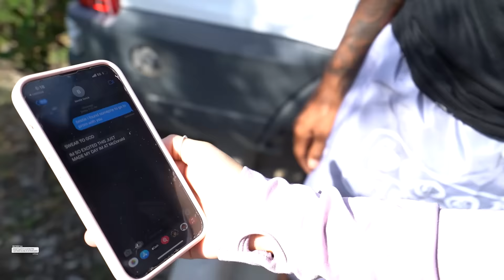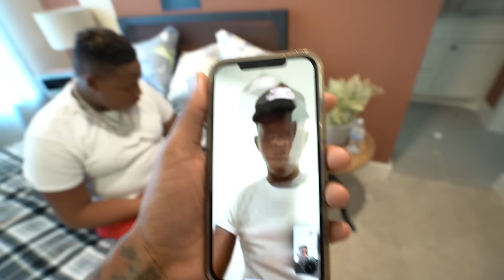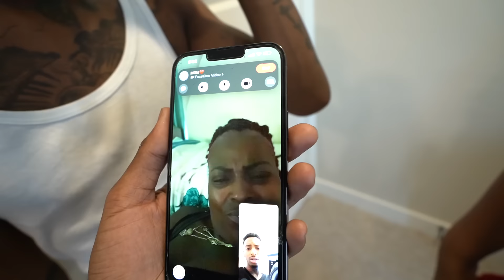Big Tory RAN AWAY From HOME After His PROM Date DUMPED Him!!💔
BIG TORY RAN AWAY AFTER PROM DATE DUMPED HIM!!!